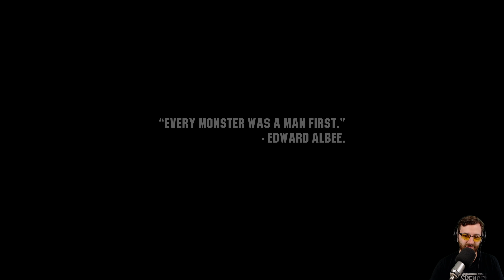Charaktererstellung ⭐ Let's Play Wasteland 3 PC 👑 #001 [Deutsch/German]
💰 Kauf von Wasteland 3 bei Amazon 💰

Alle Videos 📹 von Wasteland 3 PC Release Version in der Playlist 📜 schauen!

Let's Play von Wasteland 3 PC Release Version mit Kommentaren von DrProof (2020)